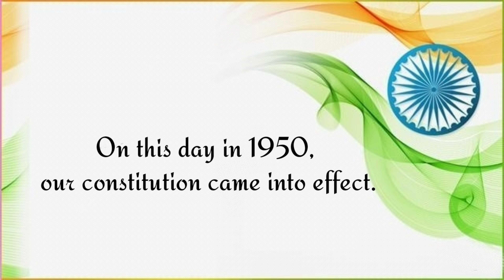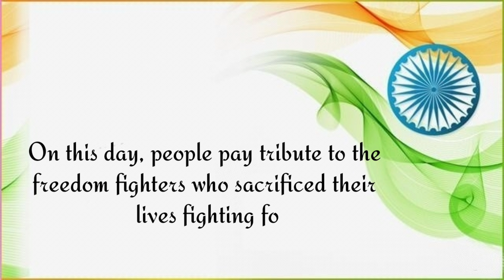10 Lines on Republic Day | Republic Day of Ondia | 26 January | Speech/Essay on Republic Day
10 Lines on Republic Day | Republic Day of Ondia | 26 January | Speech/Essay on Republic Day

There are some days that remind of significant historical events of the nation. Republic day is considered an important day in the history of India. It is celebrated all over India with great enthusiasm and happiness. This year we will be celebrating our 73rd republic day on 26 January amid a pandemic situation.

Ten Lines on 73rd Republic Day of India 2022
10 Lines on Republic Day
10 Lines on Republic Day Celebration
10 Lines on Republic Day of India
Republic Day Essay in English 10 Lines
Republic Day Speech: 10 Lines on Republic Day Of India 2022 in English
Republic day
10 lines speech on Republic Day
role of Freedom fighters
Who is Dr. Ambedkar
who is the father of constitution of India
why do we celebrate Republic day
How do we Celebrate Republic Day
when is Republic day
73rd Republic day
role of President in Republic day celebration
Distribution of bravery Awards
Republic day parade
what is Republic day
supreme law of India
when I constitution of India came in to effect